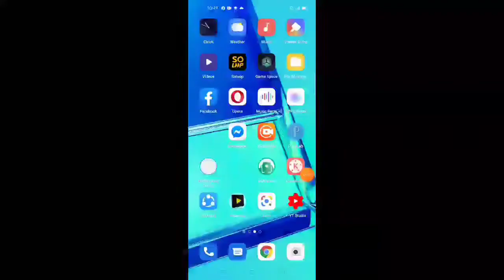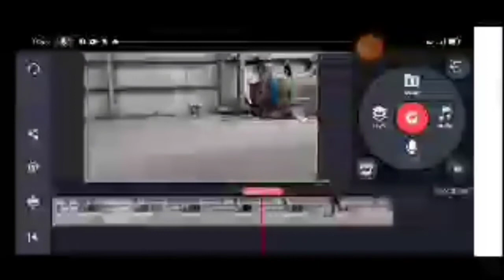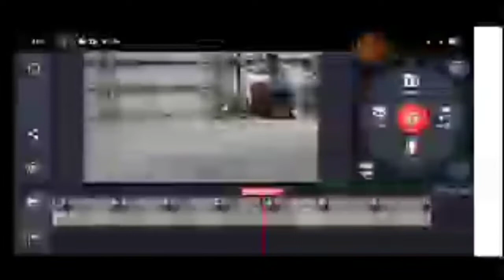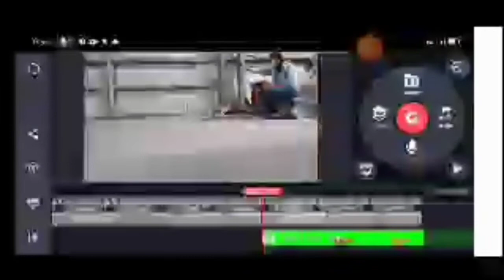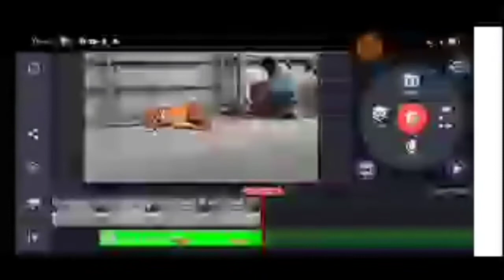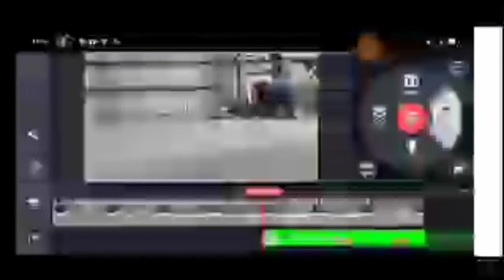Tiger video editing using KINEMASTER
tutorial

Panu maglagay ng mga effects sa ating background video using
ANDROID PHONE/KINEMASTER EDITOR

tutorial :
Come and visit my tutorial videos

Using the apps
KINEMASTER W/OUT WATER MARK
Other apps,
Exrecorder for the screen recorder

sa mga gusto makuha ang gamit kong apps panuorin niyo nalang ito link sa baba
kung papanu ito makuha.